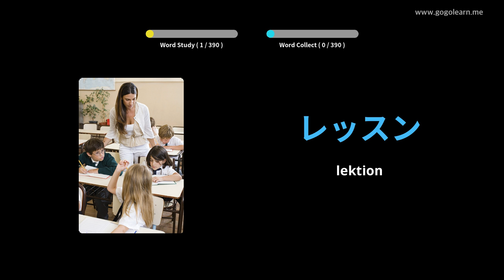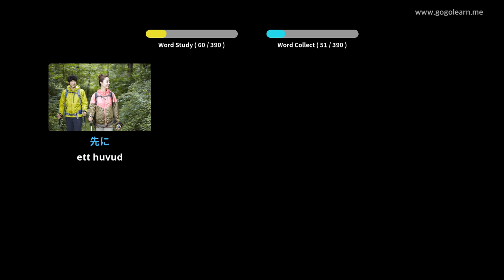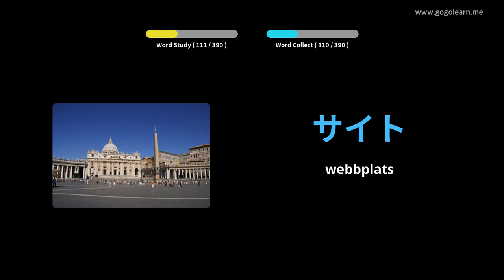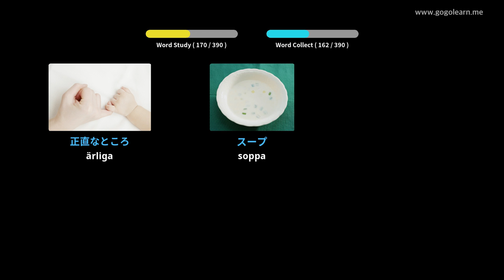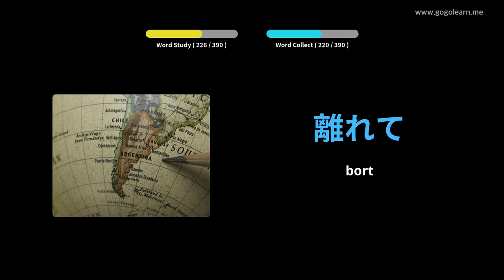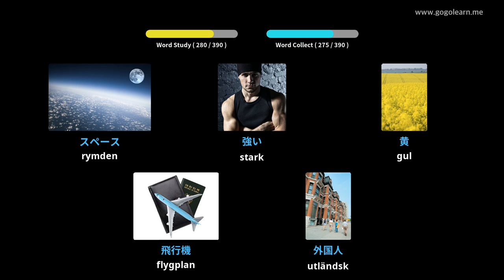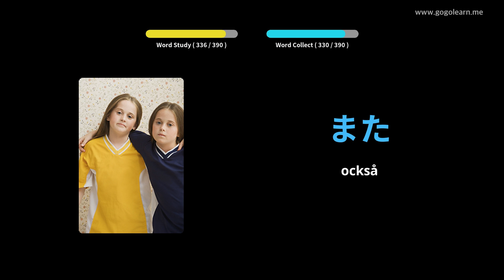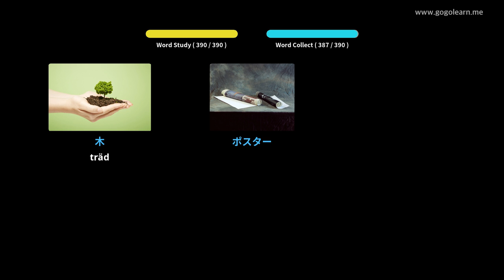Lär Dig Japansk Genom Bilder |Japansk Ordförråd Middle School 1 | Golearn